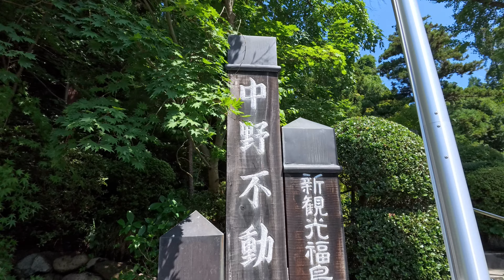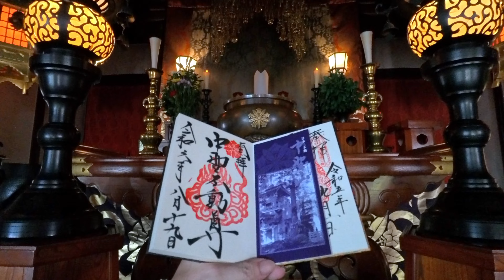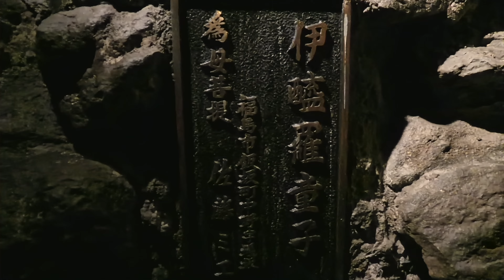[4K]日本三不動のひとつ卍「中野不動尊」TP1427＠福島県福島市[2024.8.19撮影]✨奥の院は〇〇の中❓三十六童子も🙏日本三不動のひとつであり三不動を祀る✨巻末おまけ"不動瀧映像集"✨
00:00 - はじめに
00:49 - 周囲の環境
01:23 - 入口より
02:31 - 本堂
02:54 - 遠隔参拝(厄除不動明王)
04:04 - 祈祷殿へ
04:55 - 遠隔参拝(眼守不動明王)
06:35 - 大日堂(赤い建物)へ
07:31 - 遠隔参拝(大日如来)
07:54 - 不動瀧
09:14 - 奥の院(洞窟)
10:25 - 奥の院洞窟めぐり前半(右20童子)
11:24 - 遠隔参拝(三ヶ月不動明王)
18:14 - 奥の院洞窟めぐり後半(左16童子と…)
23:37 - おまけ動画 「不動瀧」 三分
26:14 - おわりに
遠隔参拝、神様仏様へのメッセージもご自由にご記入下さい🙏✨神恩感謝✨
JP/TPとはGoogleMapの口コミ数をポイント化したもので、参考程度に記載しています。優劣をつけるものではございません。
「神社だけなんてもったいない。」神社も素晴らしいですし、お寺もありがたいものです。神仏習合の歴史を知ることでそう思うようになりました。

全言語に対応しております✨Videos with subtitles are available in all languages. Please excuse any translation errors.
令和六年✨2024年✨甲辰(きのえたつ)🐉は龍神・龍スポット巡りが楽しみな年になりそうですね。
主に関東にはなりますが、県別再生リスト等ご参考になさって下さい🙏

さて、GoPro HERO Black11とInsta360 Ace Proとの二刀流となったそれがしSeason2が、さらにパワーアップして神社仏閣を撮って参るっ✨終わりなき旅の最果てに待つものとは…。
実際に行かれる方の参考になるようになるべく撮ってすぐの旬な動画を [ 全言語字幕 / 4K映像 / 60FPS ] にてアップ！
2023年2月から延べ395寺社以上巡っており、まだまだ動画にしていない素材が沢山あります。
秩父三十四箇所観音霊場巡礼2023年10月12日結願卍
坂東三十三箇所観音霊場巡礼2023年11月22日発願いたしました卍
素戔嗚尊に光をいただき、瀬織津姫にあこがれ、不動明王に守られ、龍とおともだち。

使用させて頂いたBGM(YouTube Audio Libraly以外)はこちら
Room 2807
時間、色彩および空間のコンポジション